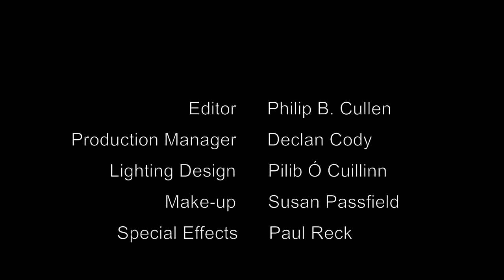Midnight Show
Jimmy is a big fan of Johnny Rocco's radio slot " The Midnight Show " on WXLR.After a chance meeting with an old acquaintance Jimmy revisit's a dark period in his childhood and then set's about creating his own midnight show.